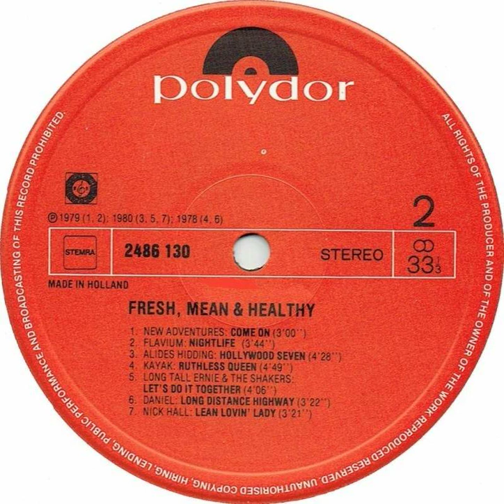Alides Hidding - Hollywood Seven Backwards